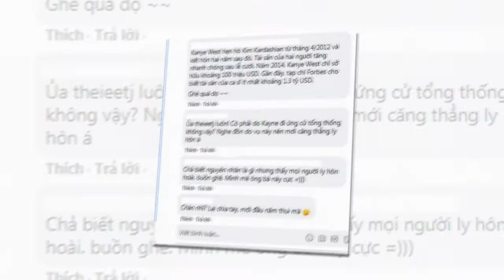🔥Cặp đôi quyền lực nhất Hollywood "toa,ng": Kim Kardashian đệ đơn LY HÔ'N Kanye West